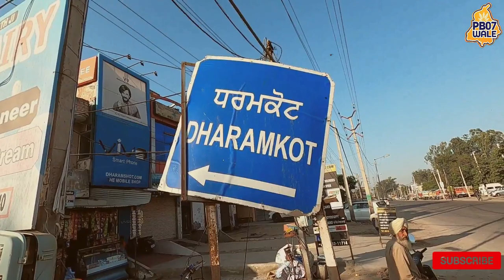Teaser Interview Kannu Dharmakot PB07 Wale 1080p Full HD